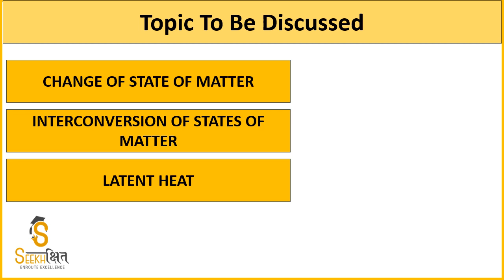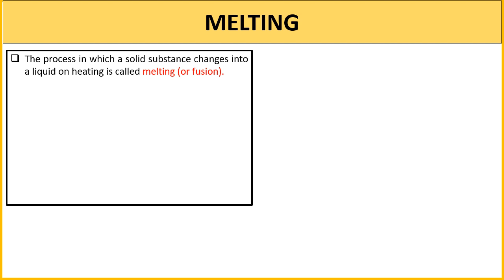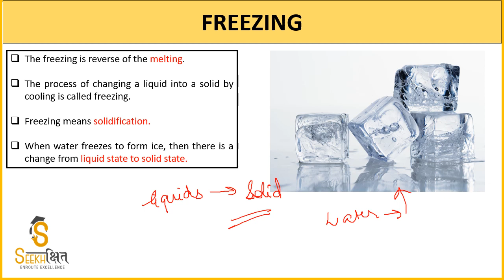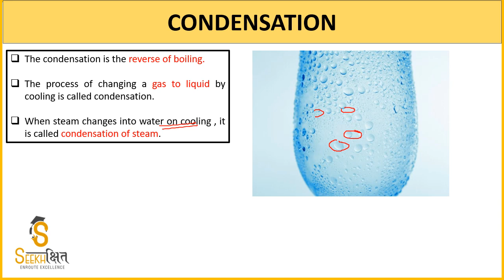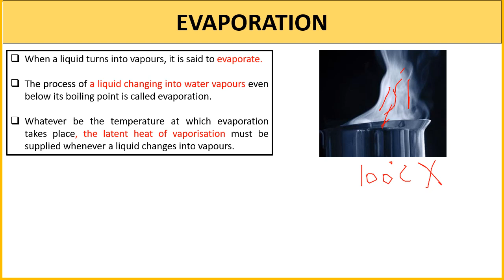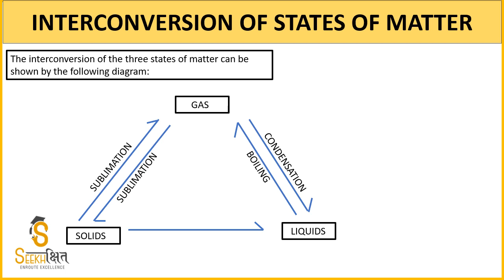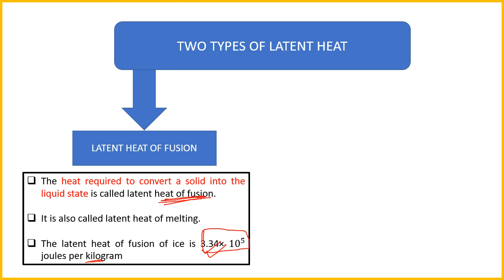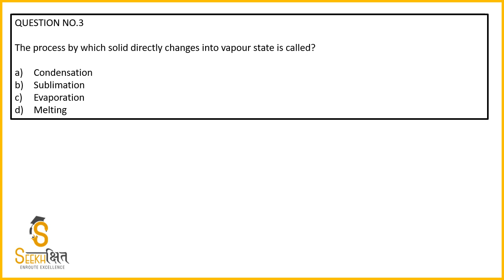Matter - Part 3 | Class 3 | General Sciences | UPSC EPFO 2020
In this Lecture some important concepts related to Matter will be covered.You will get a free PDF of the lecture.